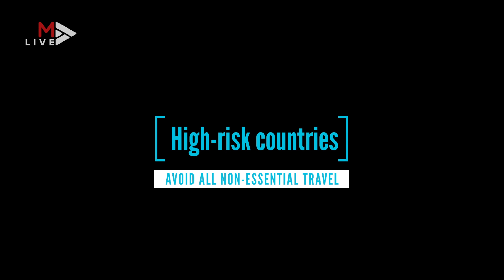Airports, ports and borders: What we know so far about South Africa's travel ban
The South African government says it is revoking 8,000 visas issued to Chinese nationals as part of a travel ban aimed at countries with a high risk of coronavirus. This was being done as in line with efforts to reduce the risk of the virus coming in via high risk countries. Here's what we know so far about travel in and out of SA.